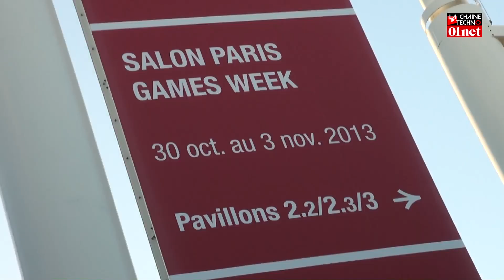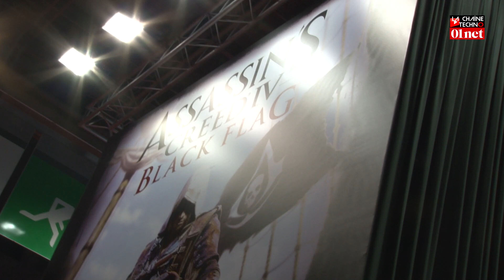Les incontournables de la Paris Games Week 2013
La Chaine Techno 01Net vous fait visiter aujourd'hui la Paris Games Week 2013, le grand salon dédié au jeu vidéo. Gros plan dans ce reportage sur les jeux les plus attendus du moment : Destiny d'Activision, un FPS conçu dans un univers connecté et persistant, présenté en avant-première, ainsi que Watch Dogs d'Ubisoft annoncé pour mi-2014. Fleur Pellerin, ministre de l'Economie numérique a réaffirmé, lors de sa visite au PGW la nécessité de soutenir l'industrie du jeu vidéo français.